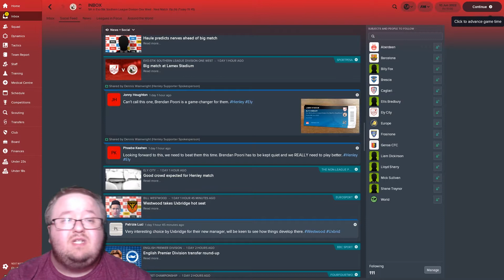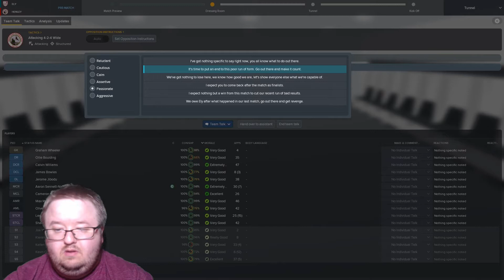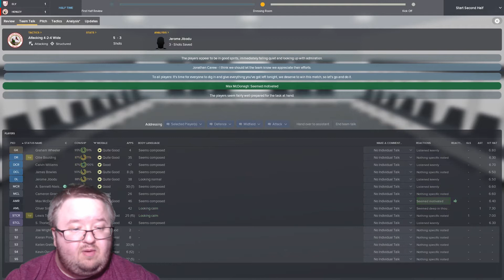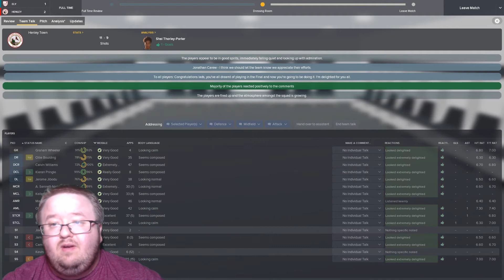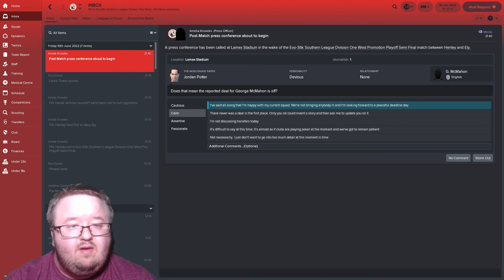Football Manager 2018 | To The Prem | Henley Town | Episode 8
My Journeyman series To The Prem with Henley Town for Football Manager 2018